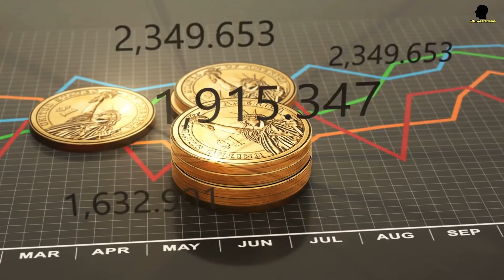हबल टेलीस्कोप ने अंतरिक्ष में ऐसा क्या देखा जिसे देखकर वैज्ञानिक हैरान रह गए?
video editor:- suresh sanchori